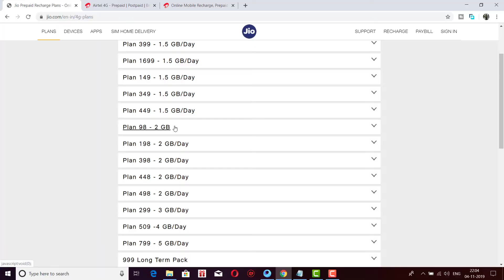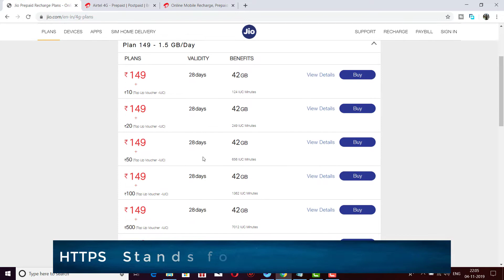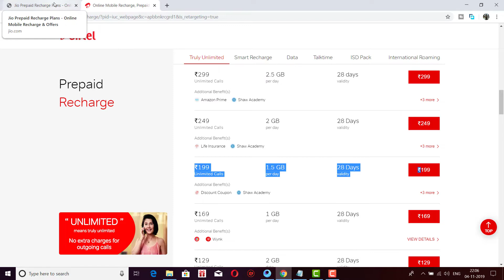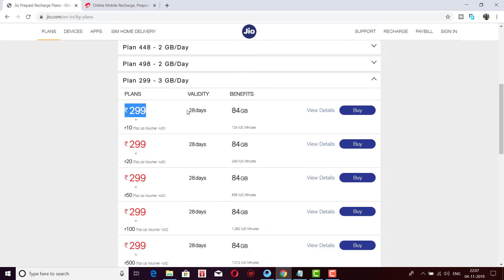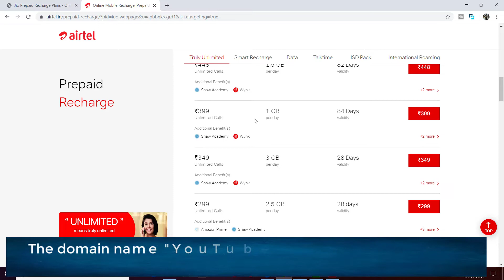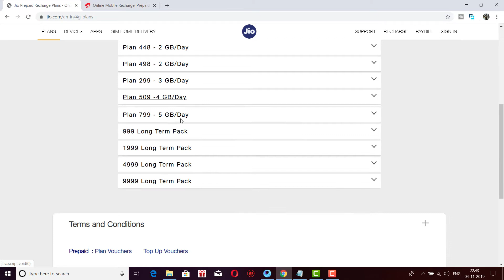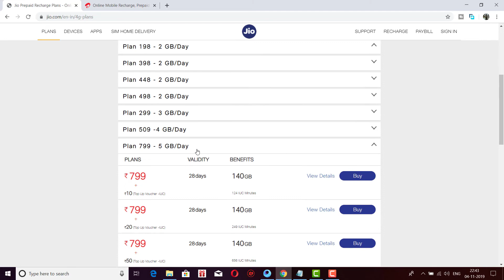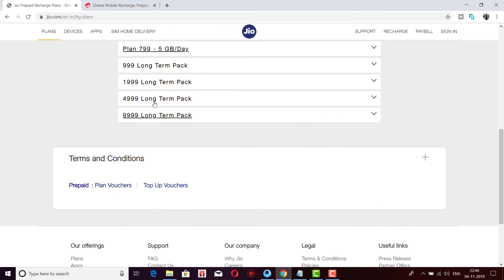Jio vs Airtel Plan Comparison||सबसे अच्छा प्लान किसका ?||Airtel या JIO | किसके Plans है आपके लिए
In this video i compared the plans of jio and airtel so choose your wisely.

Query solved

1) jio plans
2) airtel plans
3) jio all in one plans
4) Best plan for you between jio vs airtel